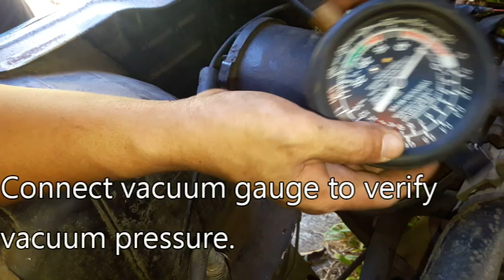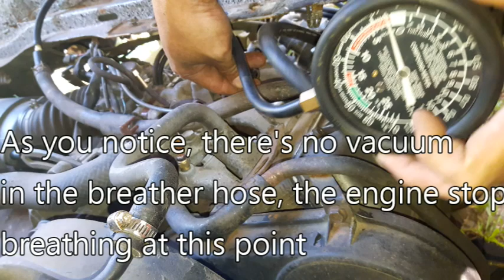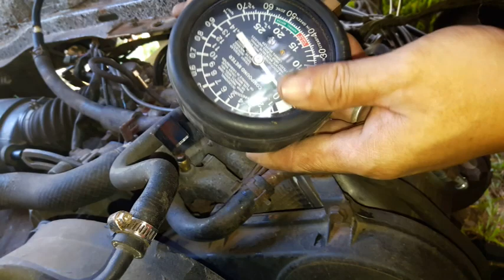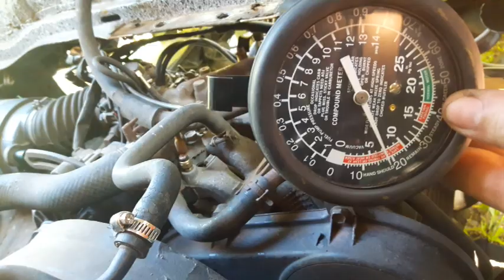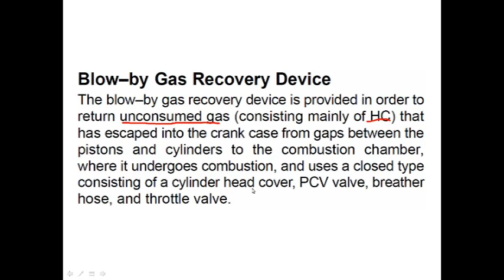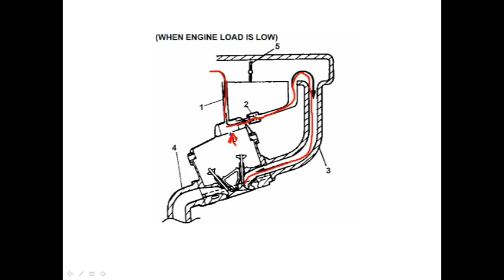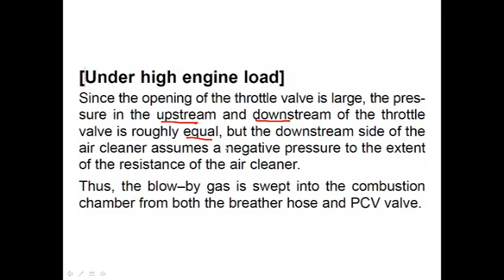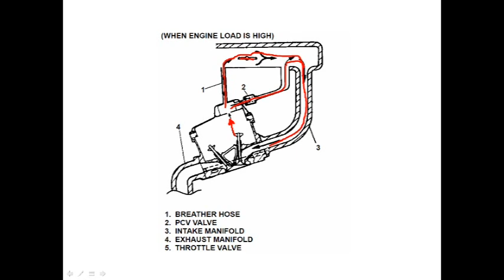Positive Crankcase Ventilation (PCV) test Suzuki F6A Multicab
Because it is constantly exposed to the crankcase fumes and vapors which can form gum and carbon, the PCV valve gradually plugs up and become inoperative. An engine which is operated without proper crankcase ventilation can be damaged seriously. In this video, we will test the functionality of PCV.